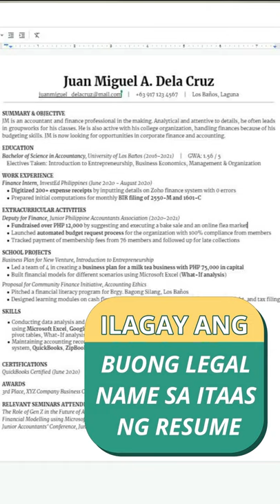PAANO GUMAWA NG RESUME HEADER? (EPISODE 6)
They say first impressions last. Dito sa Episode 6, magbibigay si Ate Deirdre ng tips kung papaano gumawa ng effective na resume header.